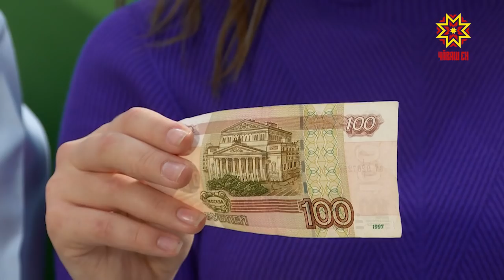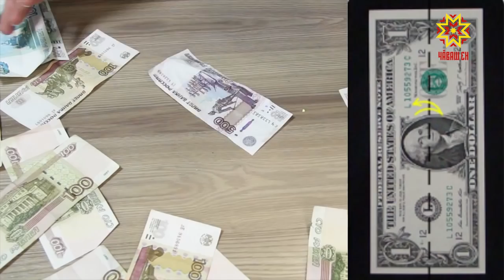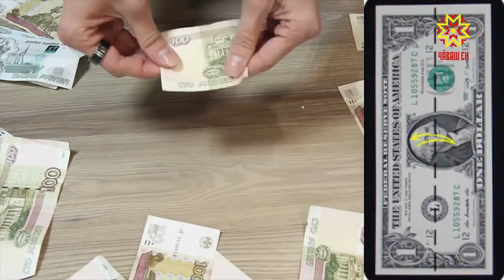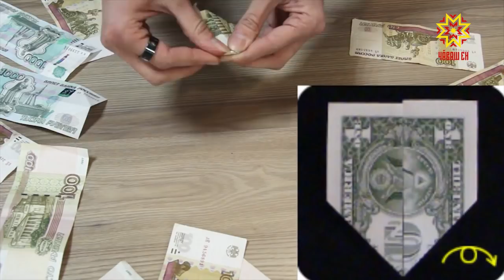Шок шоу. Выпуск 14.12.2018